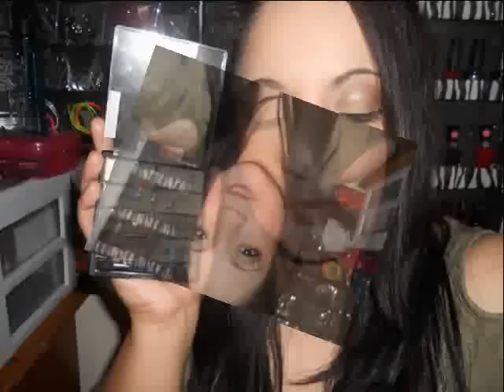Wet N wild Comfort Zone Palette Tutorial Greens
❥ PRODUCTS USED
     * WET N WILD comfort zone palette
     * WET  WILD  Pearlescent Pink
     * WET N WILD MEGA SHIELD  Birthday Suit
❥ Message to my viewers
Thank you for your support, I appreciate each & every one of you Thanks so much for taking the time to watch my videos and commenting really means a lot to me. xoxo Melissa

❥ Want to send me Gifts for my Birthday September 5th or Write to me (=